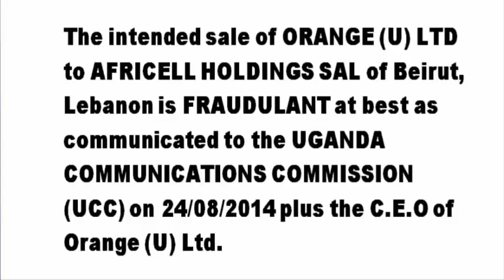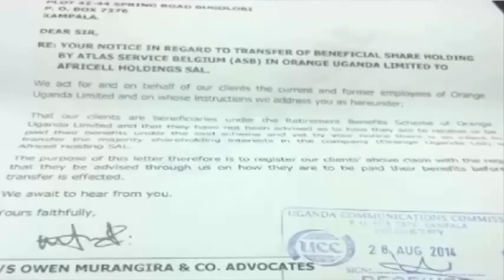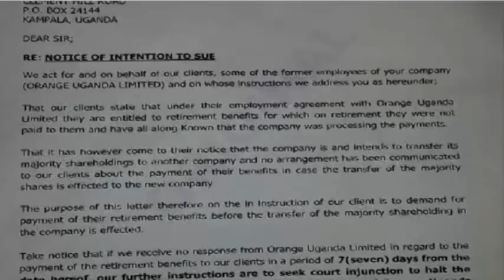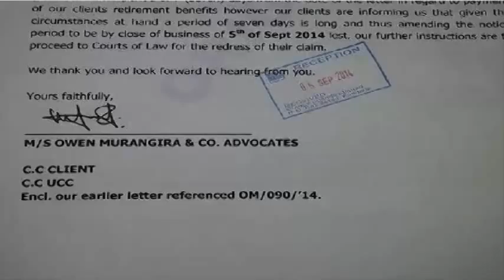ORANGE UGANDA LTD FRAUDULENT SALE/ORANGE UGANDA LTD SALE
The intended sale of ORANGE (U) LTD to AFRICELL HOLDINGS SAL of Beirut, Lebanon is FRAUDULENT at best as communicated to the UGANDA COMMUNICATIONS COMMISSION (UCC) on 24/08/2014 plus the C.E.O of Orange (U) Ltd.

The Plaintiffs who are employees of Orange (U) Ltd have engaged the legal services of M/S OWEN MURANGIRA & CO. ADVOCATES to recover their benefits as stated in their appointment letters from Orange (U) Ltd before the sale is effected.

The parties involved are:
- Orange (U) Ltd
- Atlas Services Belgium, a wholly owned subsidiary of France Telecom and
- Africell Holding SAL of Beirut,Lebanon

If Africell Holding SAL goes through with the purchase knowing the pending litigation has not been finalized it will be an accessory to the fact of Orange (U) Ltd’s intended fraud of absconding without paying its Ugandan employees benefits as stated in their appointment letters.

Orange (U) Ltd,Atlas Services Belgium,Africell Holding SAL,Atlas Services Belgium (ASB),Orange Uganda Ltd,Orange Uganda Ltd Fraudulent Sale,Orange Uganda Ltd Sale,Uganda Communications Commission